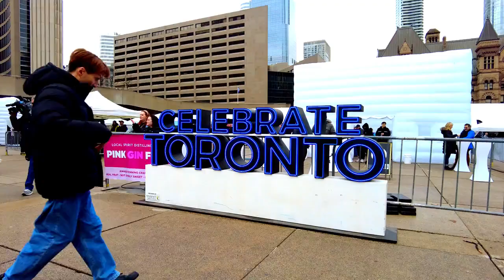Happy 190th Toronto Anniversary Celebration, Nathan Philips Square, Toronto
Hi everyone. This is greatly appreciated. Have a great one guys. Keep Safe.